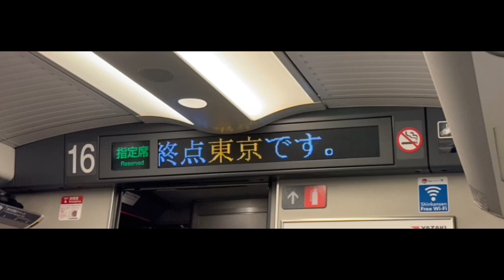【AMBITIOUS JAPAN!】東海道新幹線 東京駅終点 車内チャイム・放送